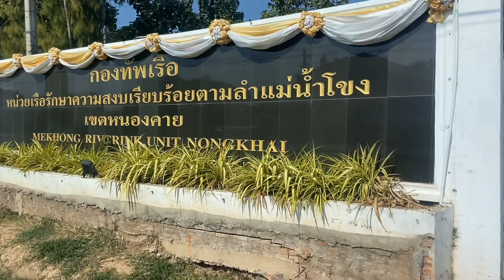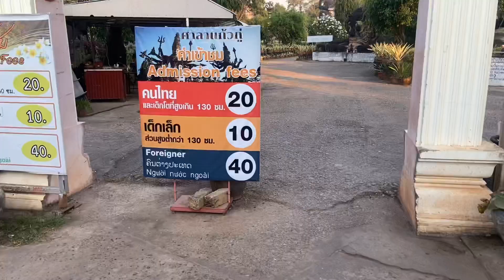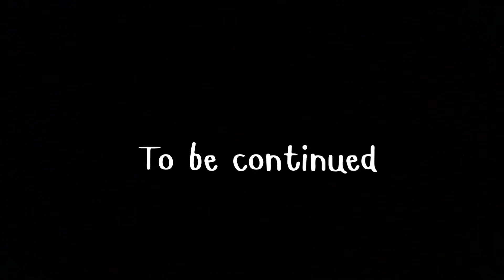VLOG TRIP NONG KHAI เที่ยวหนองคายกับที่ที่ไม่เคยไป! วัดพระแก้ว,ศาลาแก้วกู่ Part1/2 | Primprimaryyy’s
สามารถติดตามได้ที่ช่องทางนี้เลยนะคะ💕